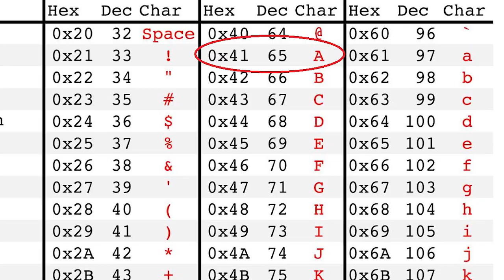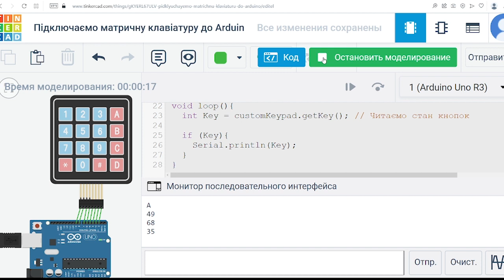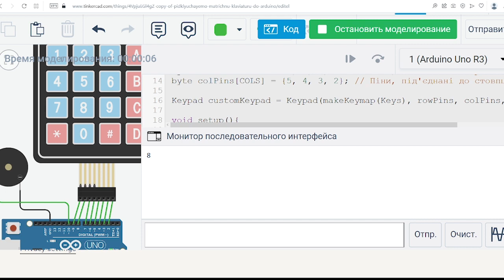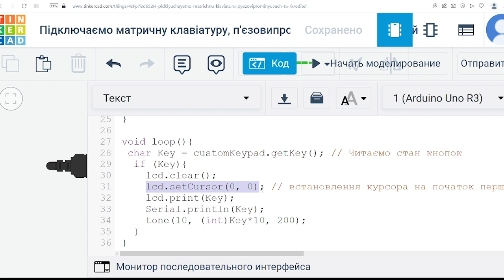ARDUINO в TinkerCAD. Урок 38. Матрична клавіатура з озвученням та індикацією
У цьому уроці ми додамо рідкокристалічний дисплей для індикації та п'єзо випромінювач так, щоб при натисканні на кнопки матричної клавіатури він звучав з різними тонами.